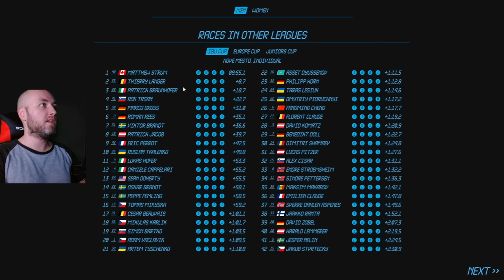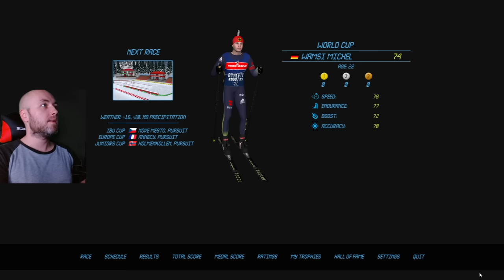NGL Biathlon 2023 - Start als krasser Außenseiter im Weltcup